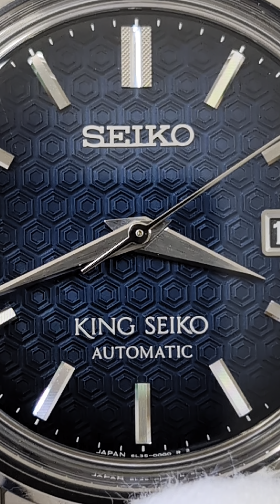KING SEIKO【SDKA013 / SJE105】キングセイコー